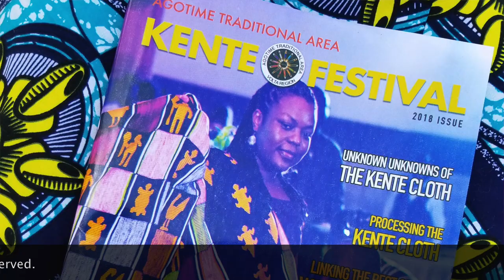Agotime Kete (Kente) Festival - October 2018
The annual Kete (kente) festival held in Kpetoe in the Agotime Traditional Area, Volta Region, took place on October 20th 2018. A Dede Multimedia production.